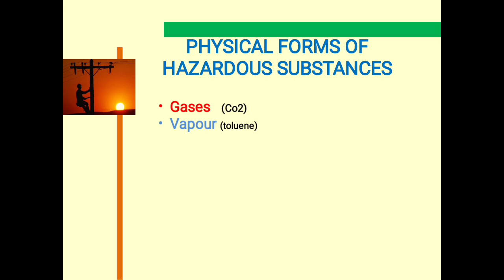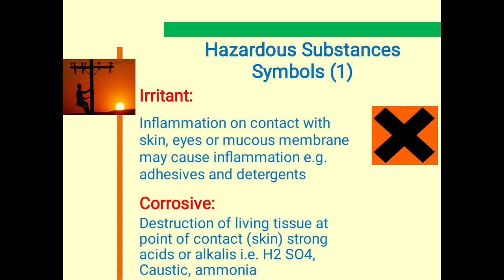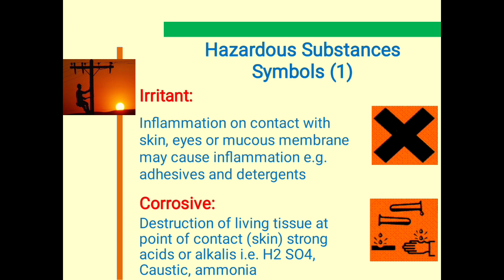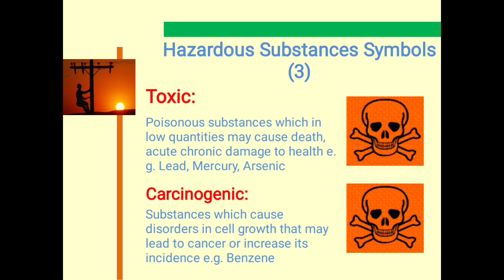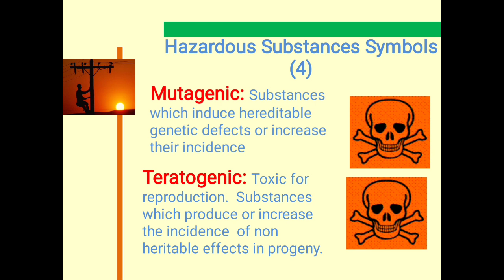chemical hazards safety